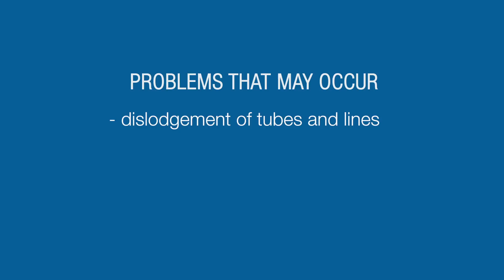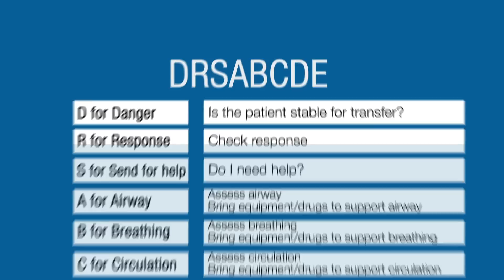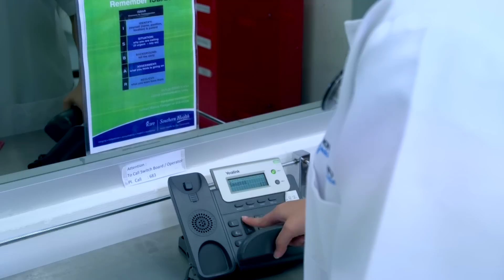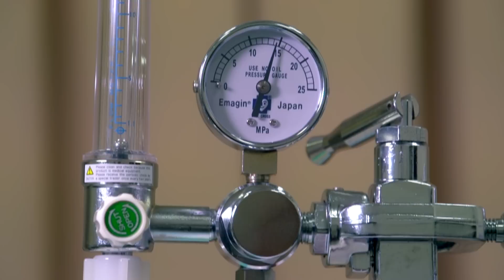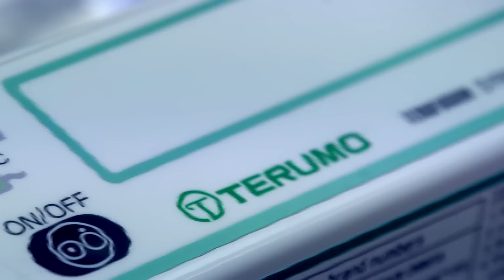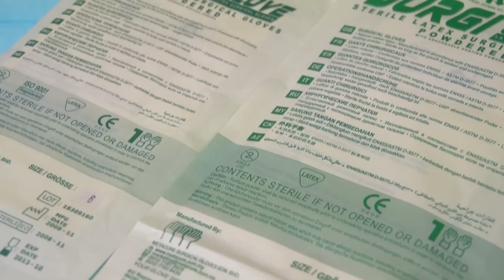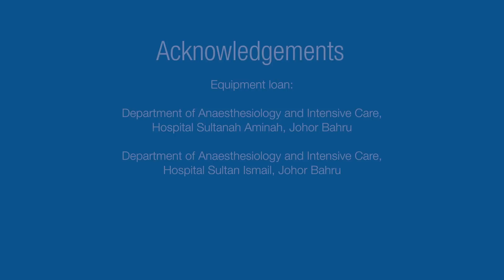Transport of the critically ill patient - Equipment preparation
Critically  ill  patients  have  life threatening  injuries  or  illnesses  that  are  associated  with  reduced  or  exhausted physiological reserves. Transporting such patients exposes them to additional risks and requires the services of highly trained and skilled practitioners.

Safe  transport  of  the  critically  ill  patient  requires  accurate assessment  and  optimisation  of  the  Patient  before transport. There should be appropriate planning of transport and maximised utilisation of communications. Safe transport requires the deployment of appropriately trained staff with essential equipment, and effective liaison between referring, transporting and receiving staff at a senior level.